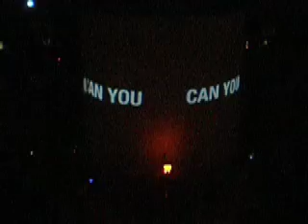Lakers Opening Game - 2007/2008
LA Lakers vs Denver Nuggets - 11/29/07 - Opening Game